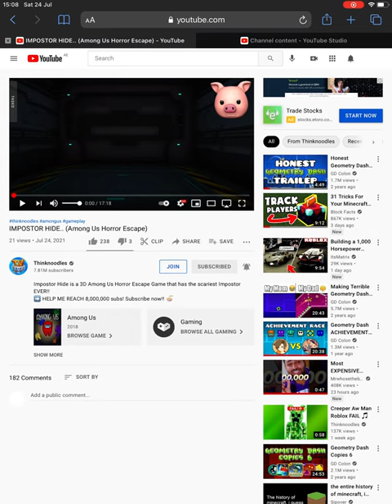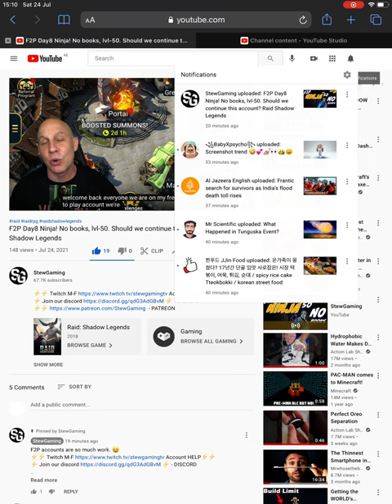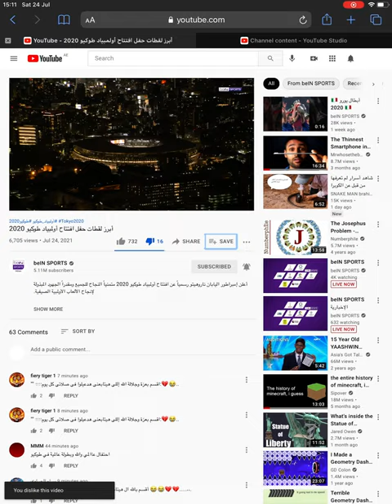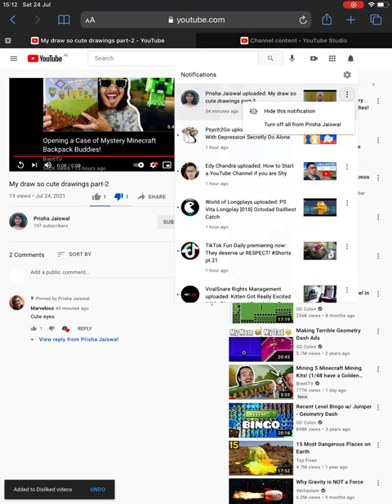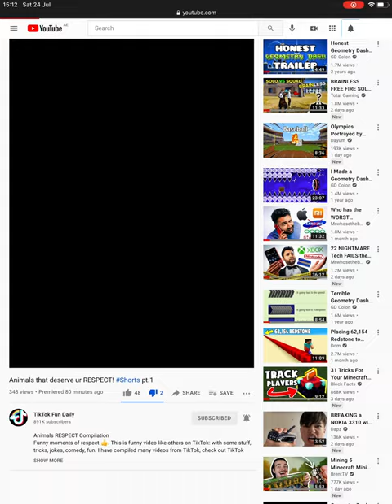Review 50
A kids video has been reviewed.